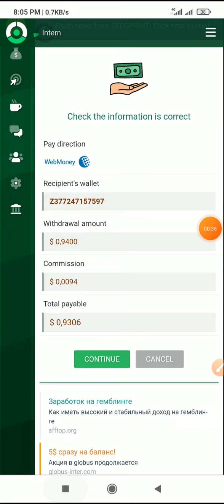মোবাইল দিয়ে প্রতিদিন $২-৫ ডলার ইনকাম করুন।। Best Earning Website Live Peyment Proof $.94।।